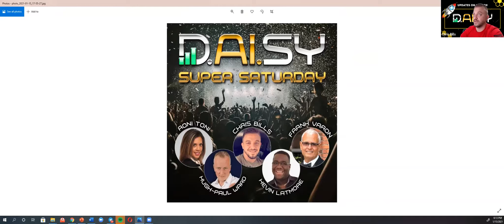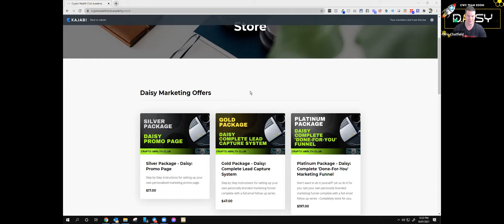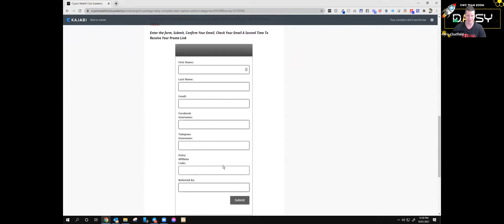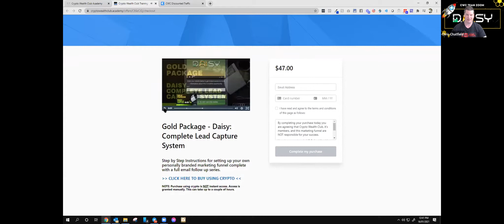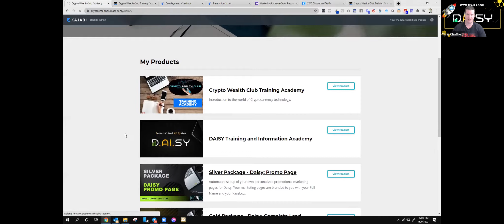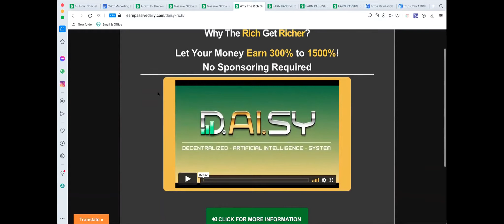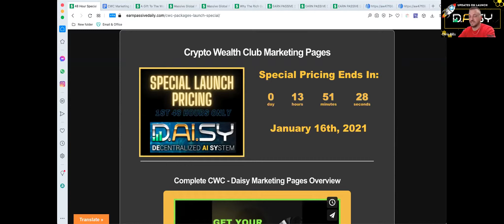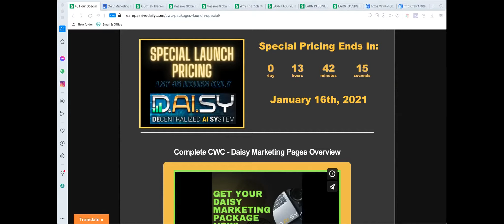CWC Jan 15th Team Replay- Marketing Funnels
Welcome to the Most Epic Wealth Generating group on the Planet!

We strive to show you how to
📚Learn 📈Grow 🤑Earn

CWC loves helping our members achieve their goals, so take advantage of our products and resources

👉Already have an account?

⚡️Link to the Daisy Marketing Funnels⚡️

Crypto Wealth Club and or it’s members are NOT licensed professionals.  We are not financial advisors.  All network & referral marketing programs involve some degree of risk.  We strive to accurately represent all the products and services reviewed on this and other websites and their potential for income.  Any earnings and income statements made by Crypto Wealth Club, and it’s members are estimates only, of what is possible. There are NO guarantees!